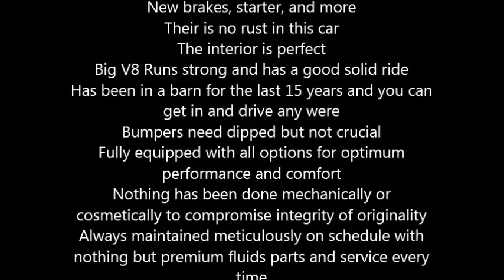1964 Ford Thunderbird American Classic in Baltimore, MD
You are looking at a very clean and Vintage Ford Thunderbird collector car

This car has new paint a Pastel Yellow Era Correct
Hydraulic Convertible Top
New brakes, starter, and more
Their is no rust in this car
The interior is perfect
Big V8 Runs strong and has a good solid ride
Has been in a barn for the last 15 years and you can get in and drive any were
Bumpers need dipped but not crucial